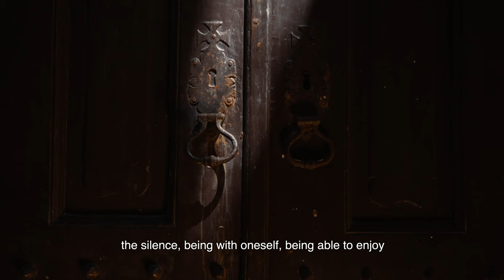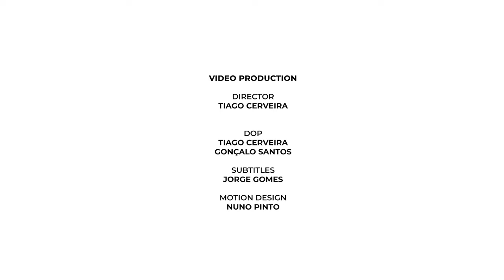Guided Tour: Integrity Pacts at the Alcobaça Monastery